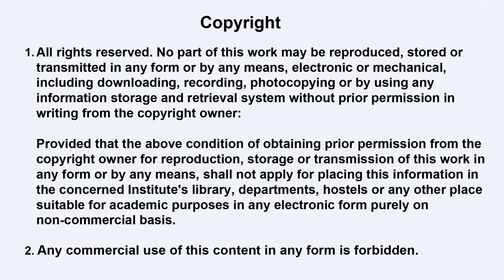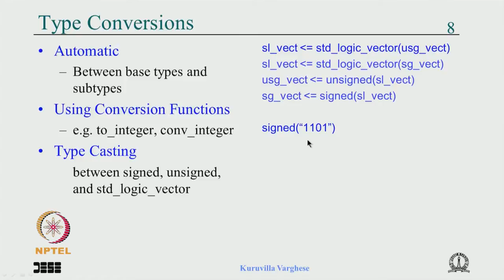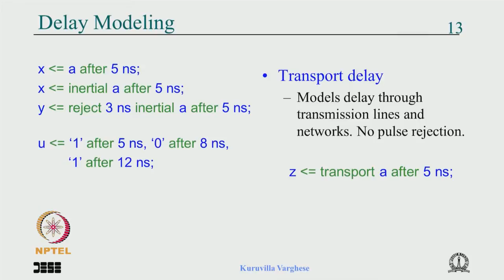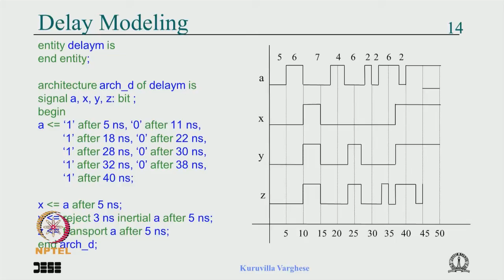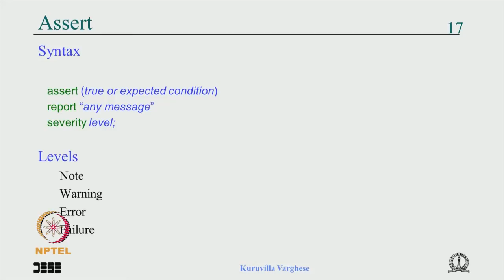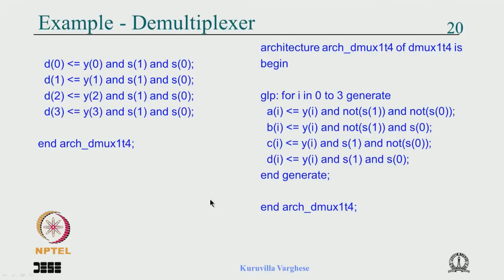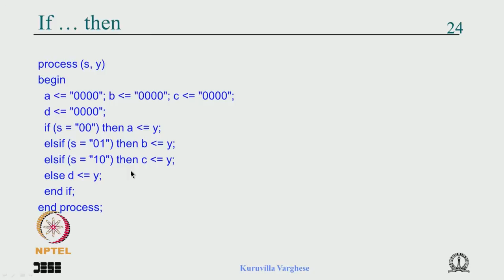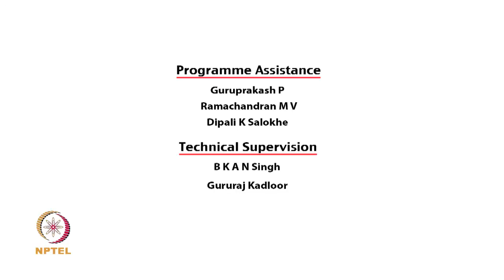Mod-03 Lec-20 Delay modelling